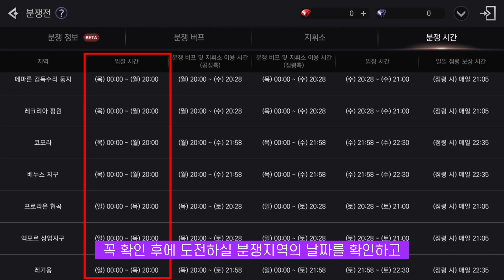블레스 모바일] 분쟁전 가이드 (현재로서는 몇명 못해본거임)